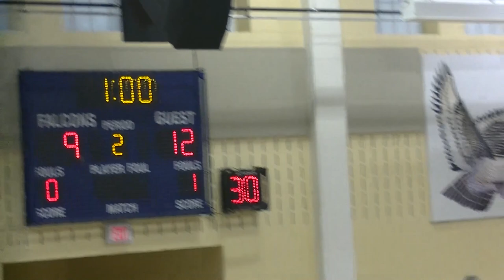Holy Cross at Good Counsel Volleyball 10.24.23